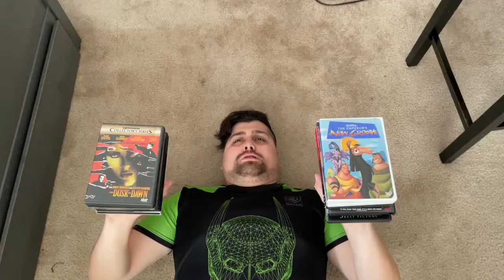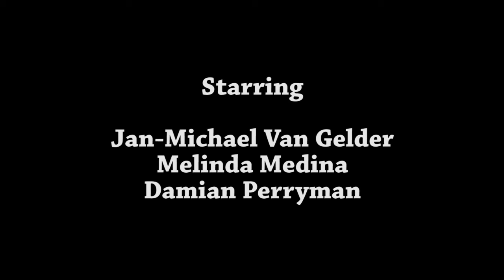The Oscar Goes To...Rocky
Is Jan-Michael turning over a new leaf? Keeping the shenanigans to himself, it would seems so, but maybe such a vast turn will leave Damian a bit more then a little curious about his memory loss. Meanwhile, Melinda and Jan-Michael tackle the Rocky movie, to see if the franchise had a worthy first entry or not.

Special thanks to Taylor Medina for recommending Rocky to us. This one is for you!

Below you'll find the synopsis for Rocky as well as a list of it's Oscar wins, losses, and what it was up against.

Synopsis: Rocky Balboa (Sylvester Stallone), a small-time boxer from working-class Philadelphia, is arbitrarily chosen to take on the reigning world heavyweight champion, Apollo Creed (Carl Weathers), when the undefeated fighter's scheduled opponent is injured. While training with feisty former bantamweight contender Mickey Goldmill (Burgess Meredith), Rocky tentatively begins a relationship with Adrian (Talia Shire), the wallflower sister of his meat-packer pal Paulie (Burt Young).

Best Picture
-All the President's Men
-Bound for Glory
-Network
-Rocky (Won)
-Taxi Driver

-Best Director
-John G. Avildsen (Rocky) (Won)
-Ingmar Bergman (Face to Face)
-Sidney Lumet (Network)
-Alan J. Pakula (All the President's Men)
-Lina Wertmuller (Seven Beauties)

-Best Actor
-Robert De Niro (Taxi Driver)
-Peter Finch (Network) (Won)
-Giancarlo Giannini (Seven Beauties)
-William Holden (Network)
-Sylvester Stallone (Rocky)

-Best Actress
-Marie-Christine Barrault (Cousin Cousine)
-Faye Dunaway (Network) (Won)
-Talia Shire (Rocky)
-Sissy Spacek (Carrie)
-Liv Ullmann (Face to Face)

-Ned Beatty (Network)
-Burgess Meredith (Rocky)
-Laurence Oliver (Marathon Man)
-Jason Robards (All the President's Men) (Won)
-Burt Young (Rocky)

Best Screenplay Written Directly for the Screen Based on Factual Material or on Story Material Not Previously Published or Produced
-Walter Bernstein (The Front)
-Paddy Chayefsky (Network) (Won)
-Sylvester Stallone (Rocky)
-Jean-Charles Tacchella and Daniele Thompson (Cousin Cousine)

-Ave Satani (The Omen)
-Come to Me (The Pink Panther Strikes Again
-Evergreen (Love Theme from A Star is Born) (A Star is Born) (Won)
-Gonna Fly Now (Rocky)
-A World That Never Was (Half a House)

Best Sound
-Dick Alexander, Les Fresholtz, Arthur Piantadosi, & Jim Webb (All the President's Men) (Won)
-Bud Alper, Lyle Burbridge, William McCaughey, & Harry Warren Tetrick (Rocky)
-Hal Etherington, Donald Mitchell, Richard Tyler, & Douglas Williams (Silver Streak)
-Robert Glass, Robert Knudson, Tom Overton, & Dan Wallin (A Star is Born)
-William McCaughey, Aadon Rochin, Jack Solomon, & Harry Warren Tetrick (King Kong)

Best Film Editing
-Scott Conrad and Richard Halsey (Rocky) (Won)
-Walter Hannemann and Eve Newman (Two-Minute Warning)
-Alan Heim (Network)
-Pembroke J. Herring and Robert C. Jones (Bound for Glory)
-Robert L. Wolfe (All the President's Men)